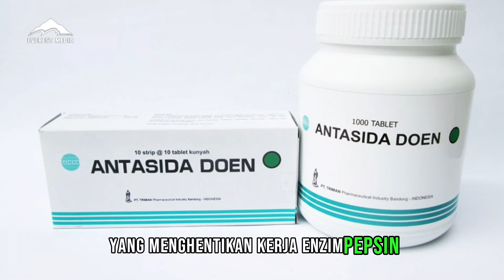NYERI ULU HATI HINGGA NYERI DADA? GERD ATAU SERANGAN JANTUNG?!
Hi GTeam,

Apakah pernah kalian panik ketika mengalami nyeri dada dan mengira itu serangan jantung? Sebenarnya, tidak semua nyeri dada berarti penyakit jantung atau serangan jantung. Gejala ini juga bisa menjadi tanda kondisi lain seperti Gerd. Apa itu Gerd dan apa penyebab dari Gerd?  Simak video Fakta Asik Kesehatan kali ini biar kamu tau perbedaan penyakit jantung dan Gerd!